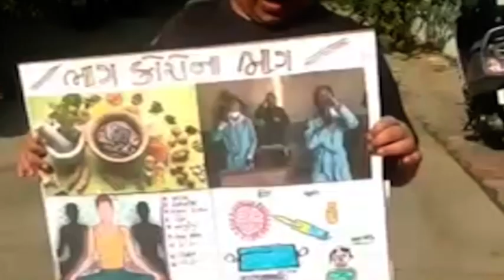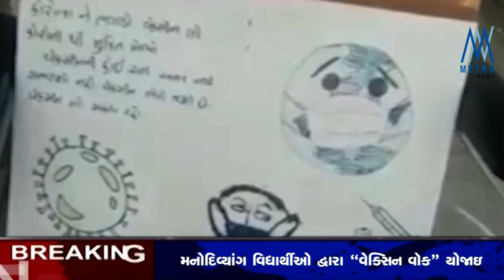અમદાવાદમાં મનોદિવ્યાંગ વિદ્યાર્થીઓ દ્વારા વેક્સિન વૉક કાર્યક્રમ યોજાયો